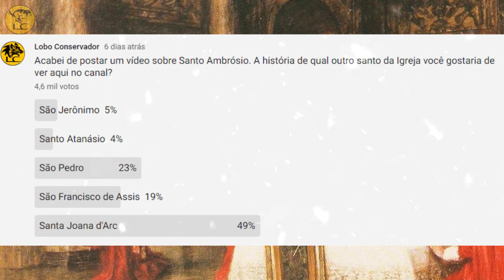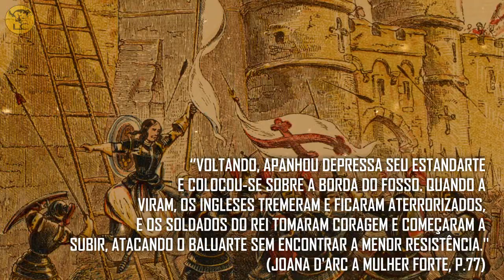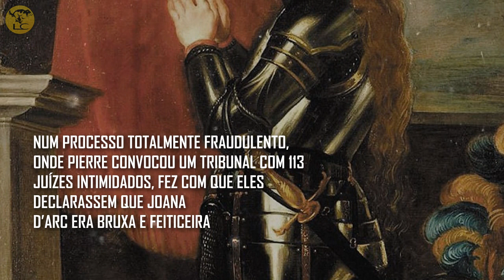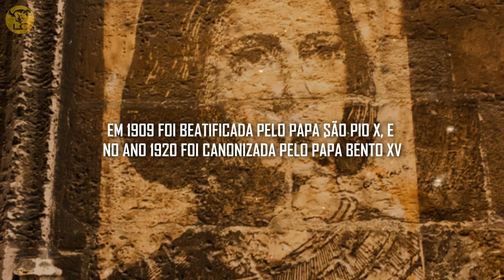QUEM FOI JOANA D'ARC?